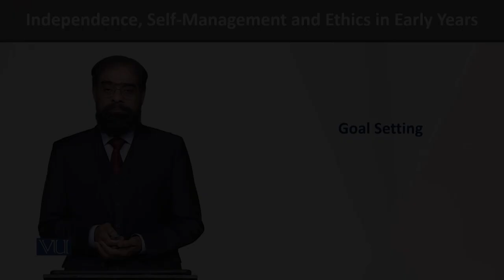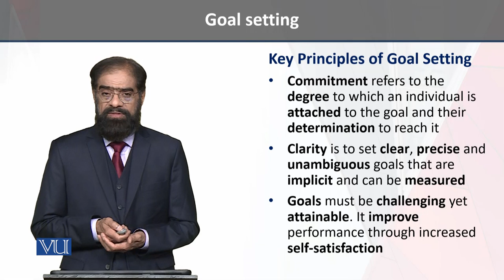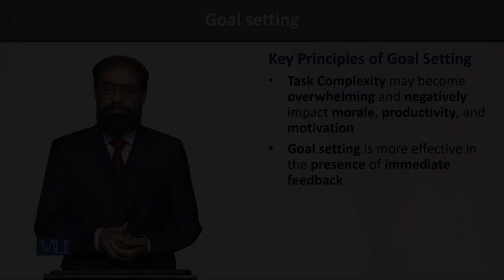Key principles of goal Setting Independence Self Management Ethics in Early Years | ECE204_Topic067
Topic067 - Key principles of goal Setting